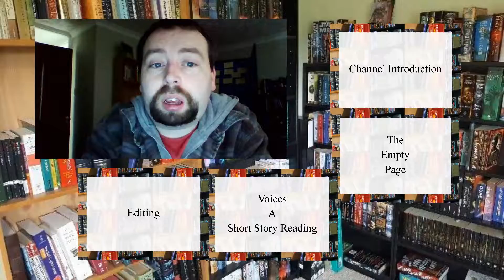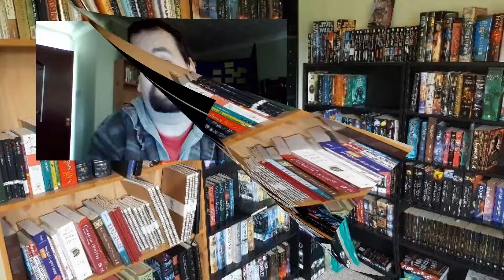Series 1 Creative Writing Tutorials - Episode 4 Monthly Roundup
Hi folks
This video is just a bit of an update on what I have been up to in the last month.  Here are the links for things referenced in the episode: